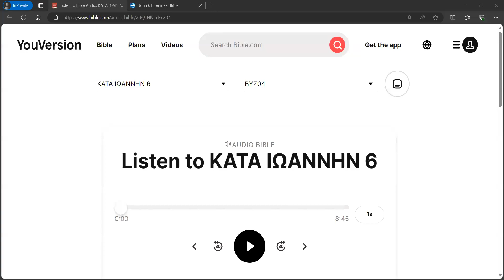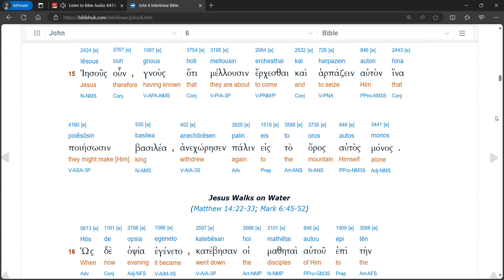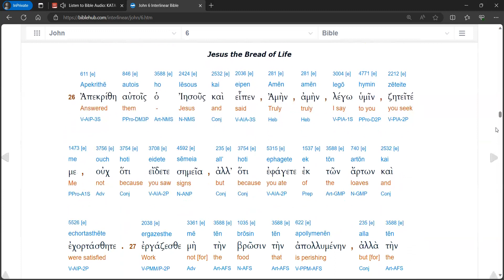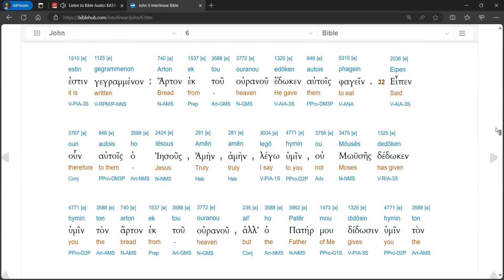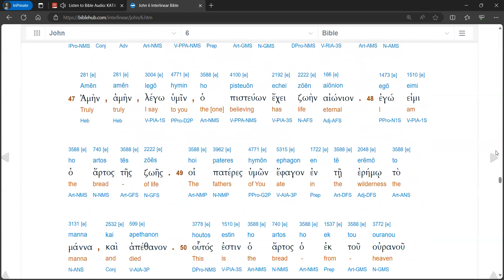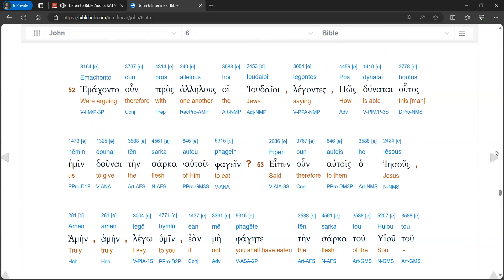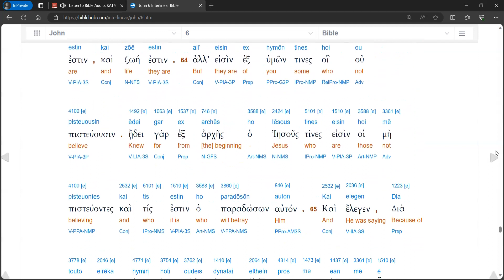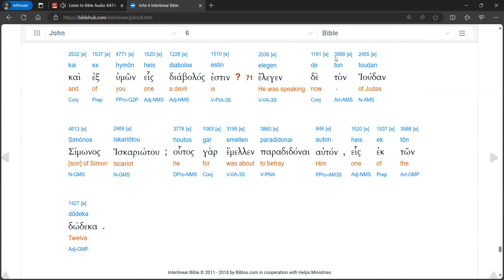John 6 Audio Interlinear (Modern Pronunciation)